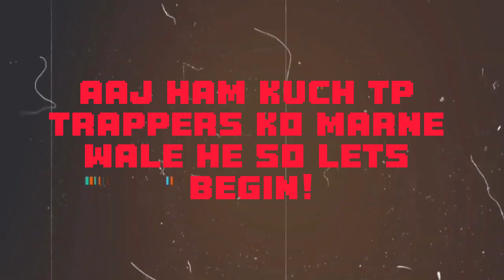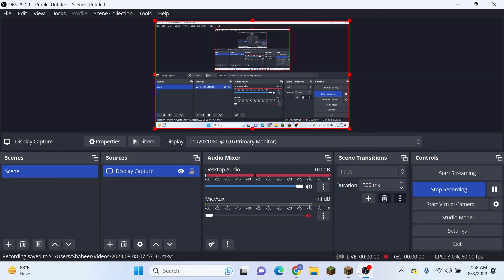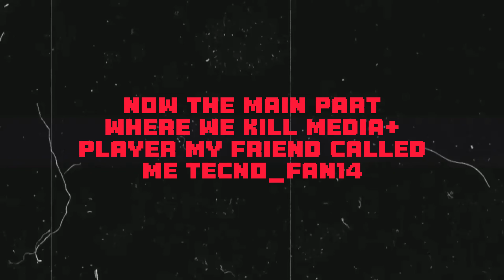HOW I KILLED THIS MEDIA+ PLAYER IN THIS LIFESTEAL SERVER HAYFUN...